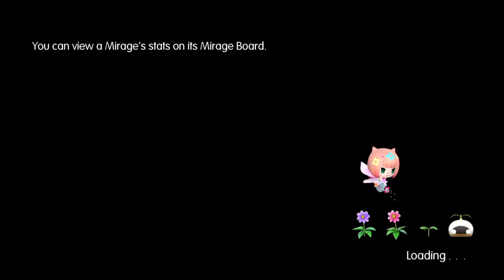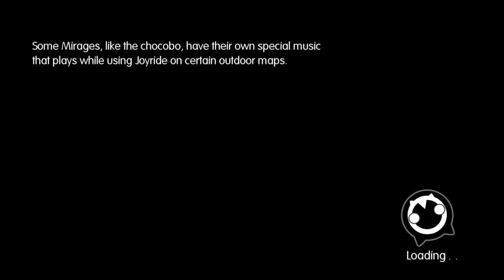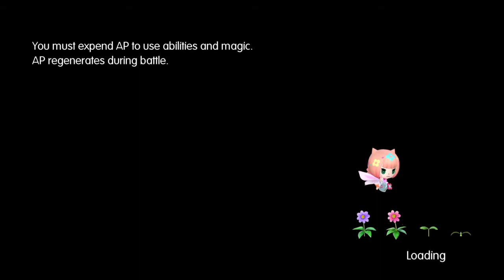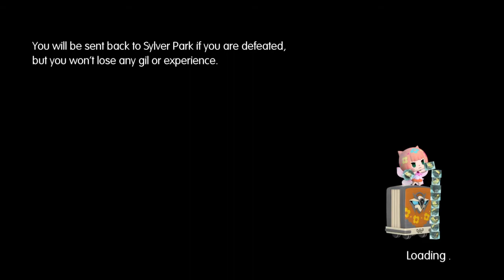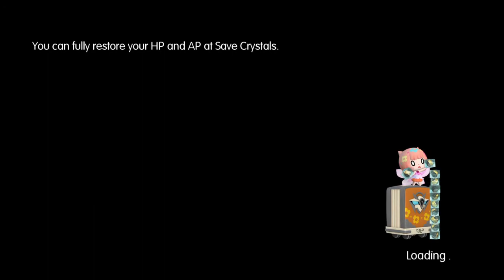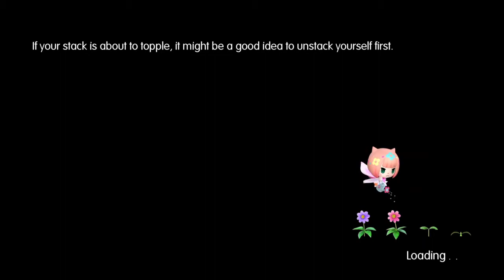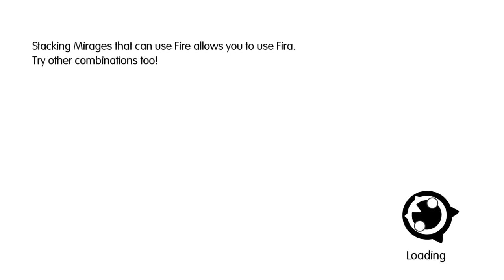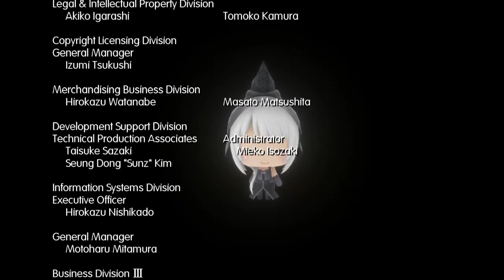Living la vida Chibi Level MAX